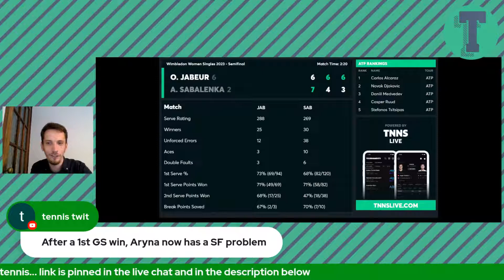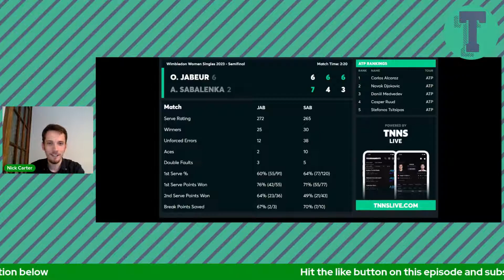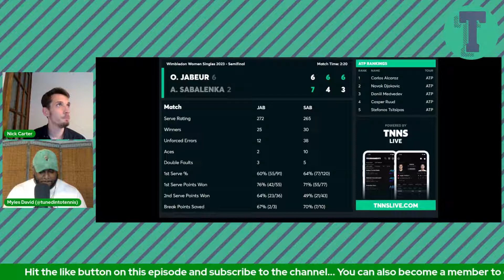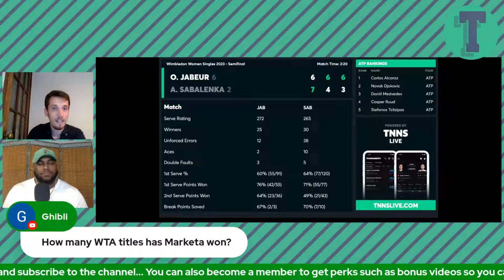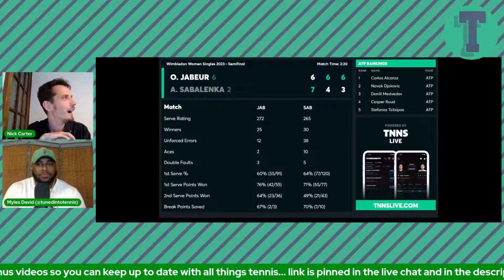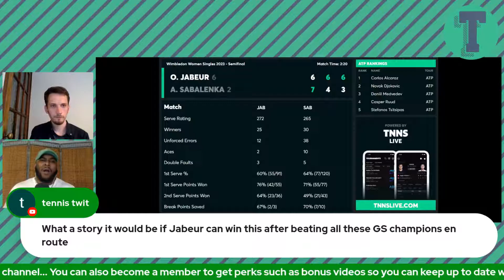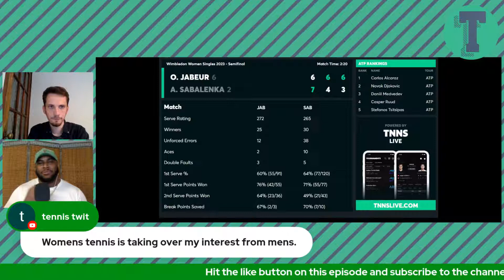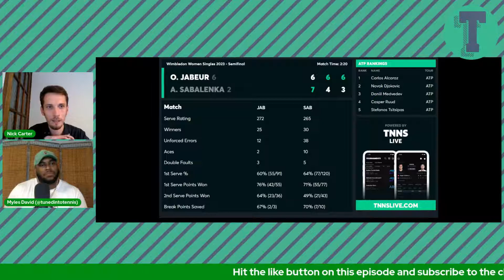Wimbledon Women's Singles Final Preview as Jabeur stuns Sabalenka, Vondrousova sees off Svitolina